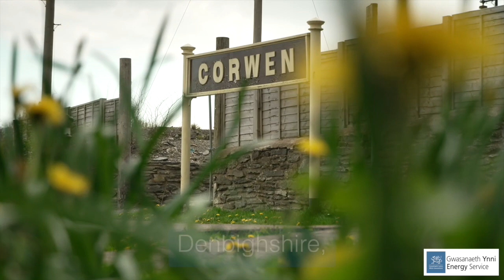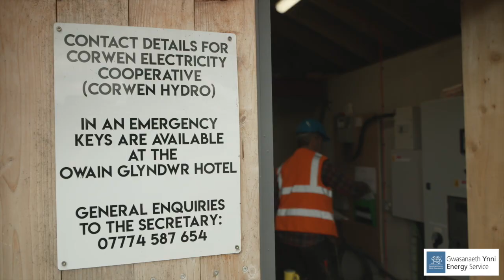Energy Service Case Study: Bonwm Hydro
Corwen Energy Co-operative developed a community-led hydroelectricity scheme in 2016, that generates enough electricity to supply 40 homes.
It helps combat energy poverty with residents able to purchase cheap power through the Energy Local Club.

The Energy Service is supporting the group to create a second scheme, double the size, to supply 130 homes in total.

This local source of power generation, run by volunteers, will help provide energy security to the community and further progress toward renewable energy generation goals by reducing emissions.